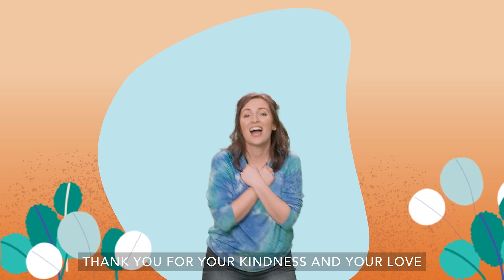Elementary Worship Songs: Your Love